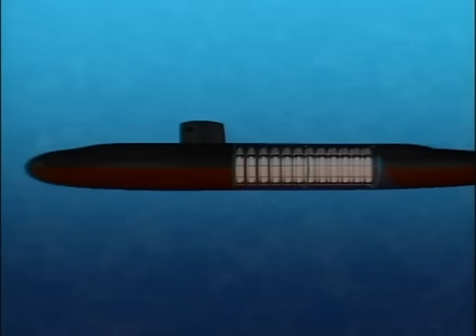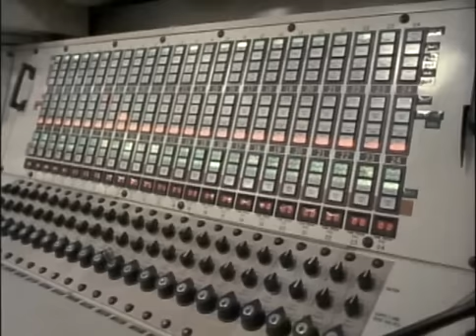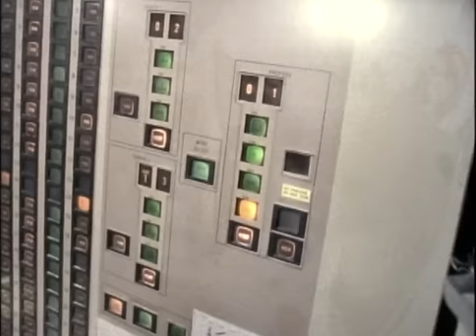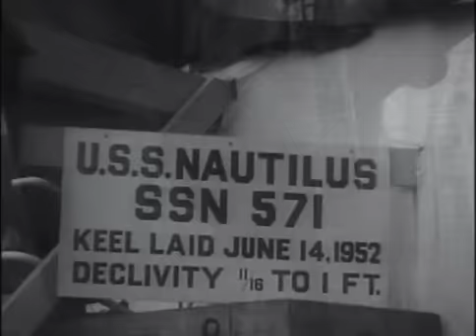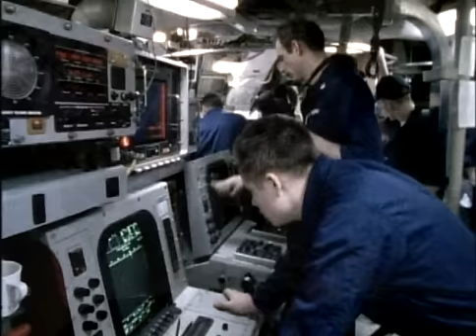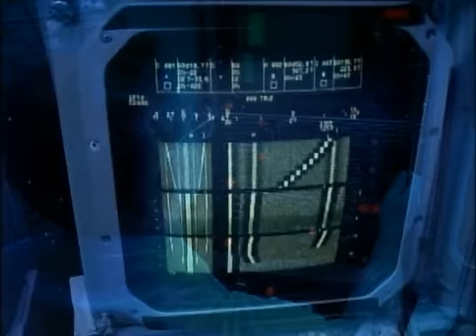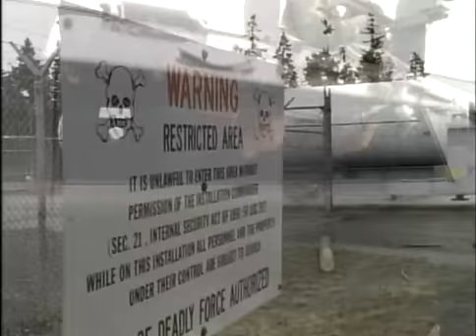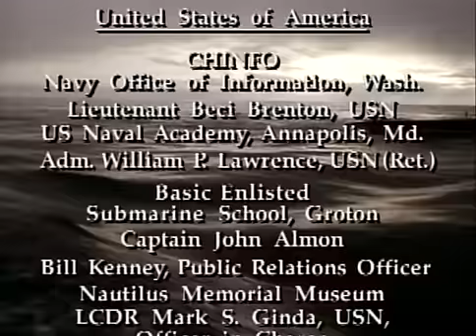Discovery Channel: Submarines - Sharks Of Steel 4of4: The Hidden Threat